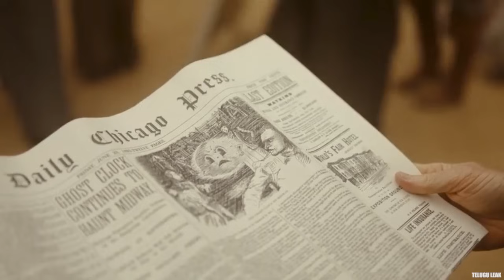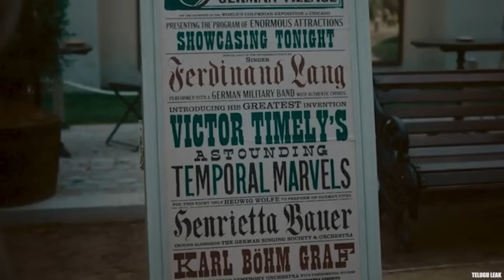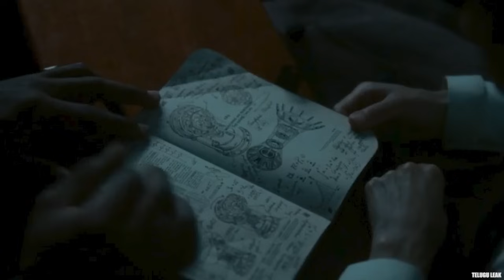LOKI SEASON 2 EPISODE 3 EXPLAINED IN TELUGU | TELUGU LEAK